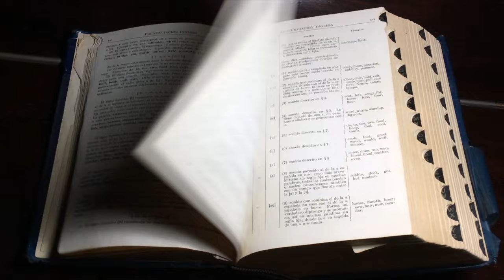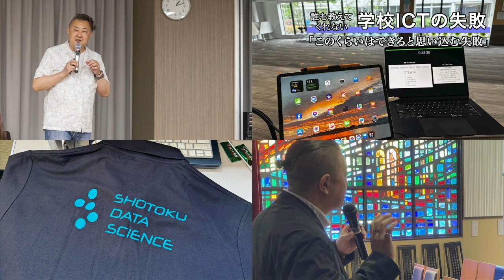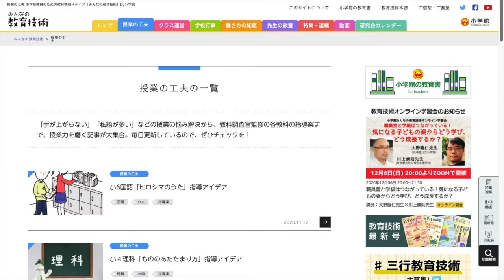100点をめざすな！捨てる勇気を持て!! 定時退勤を実現する３つの秘訣｜合田 意（大手前高松中学・高等学校）前編｜Teacher’s ［Shift］〜新しい学びと先生の働き方改革〜［File.183］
教育ICTを活用した「新しい学び」と「先生の働き方改革」を応援するTeacher’s ［Shift］。今週のゲストは大手前高松中学・高等学校の合田意先生です。

前編では、合田先生が導入活用を推進してきた大手前高松中学・高等学校でのICT導入の経緯を振り返ります。また合田先生自身が授業で行ってきた反転授業の実践を紹介いただきます。さらにいつも定時で帰宅しているという合田先生に定時退勤のコツを質問。学校全体の働き方改革に繋げてきたこれまでのエピソードをお聞きします。

00:00　『Teacher's ［Shift］トーク』　ゲスト：合田 意（大手前高松中学・高等学校校） 前編
10:21　『誰も教えてくれない学校ICTの失敗』 品田 健（聖徳学園中学・高等学校）
13:31　エンディング
13:44　Teacher’s ［Shift］製作委員会のご紹介
14:53　協賛メディアのご紹介

　ゲスト名：合田 意（ごうだ のぞみ）
　所属：大手前高松中学・高等学校　広報部長/学園連携推進室長

京都大学大学院を修了後、一般企業を半年で退職。その後教員免許を取り27歳で現職に。勤務校ではAL型授業やICT、探究学習の推進を所轄する部署の責任者を務めたのち、2024年度より広報を担当。自身がキャリアについて真剣に考えてこなかった反省と、このままで地方は大丈夫なのかという危機感を元に、中高生が自身のキャリアについて深く考え、地域の良さを見つけるきっかけとなるような探究学習・キャリア教育の充実を目指している。

　岩本 紅葉（新宿区立富久小学校）

‹コーナー›

『誰も教えてくれない学校ICTの失敗』
　今回のテーマ：「このくらいはできると思い込む失敗」

■ パーソナリティ：品田 健（聖徳学園中学・高等学校）

東京学芸大学教育学部中等教育教員養成課程国語科専攻卒業。桜丘中学・高等学校に国語科教員として勤務。副校長として生徒・教職員全員へのiPadの導入を行う。次世代教育担当参与としてICTの活用やアクティブラーニングの展開。2017年より聖徳学園中学・高等学校で学校改革本部長・Executive ICT Director としてSTEAM教育の開発を担当。Apple Distinguished Educator Class of 2015，iTeachers Academy理事，Adobe Education Leader2020

　効果音：OtoLogic

・ 株式会社内田洋行：情報の価値化と知の協創をデザインする
・ モチベーションワークス：校務のあらゆる「負」を解放する。フルクラウド統合型校務支援システム「BLEND」

・ リセマム：ResearchするMomとつくる保護者＆教育者向けサイト
・ みんなの教育技術：小学校教員のための教育情報メディア by 小学館
・ TechTarget ジャパン 教育IT：教育力の強化や教育現場の業務改善に役立つIT製品の選定・導入支援サイト
・ Find!アクティブラーナー：ウェブで他校の授業見学ができるサービス
・ EDUPEDIA：先生のための教育事典 - 小学校 学習指導案・授業案・教材 -

　‹制作・著作›
・ MANABI MEDIA